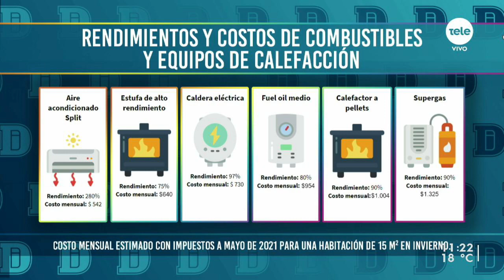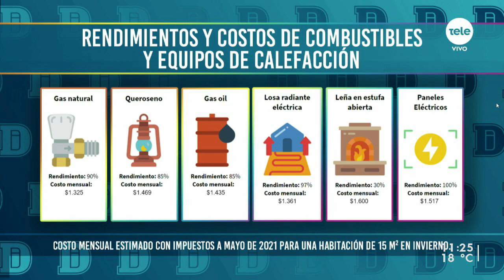Las mejores opciones para calefaccionar tu casa durante el invierno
Conversamos con el experto en eficiencia energética el ingeniero Ernesto Elenter, quien nos explicó sobre los rendimientos, costos de combustibles y equipos de calefacción. También recomendó formas de ahorro en calefacción.